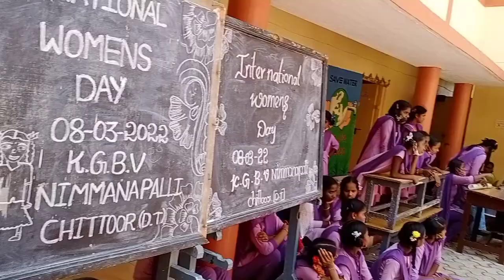women's day celebration || Lakshmi || 08-03-2022 || KGBV Nimmanapalle